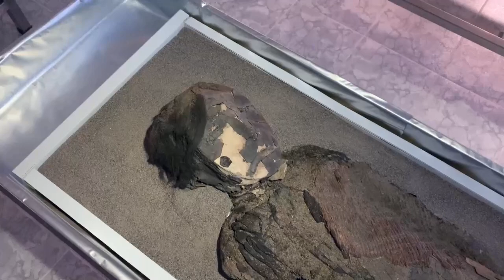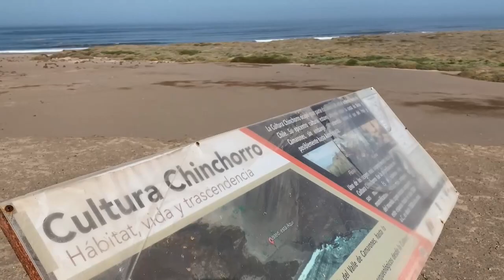Momias chinchorro, las más antiguas del mundo, buscan nuevo hogar en Chile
Colgada de los escarpados acantilados y las rocosas playas que se extienden desde la región de Arica, en el norte de Chile, a sus vecinas de Tana y Moquegua, en Perú, la cultura Chinchorra parece una más de las muchas sociedades precolombinas que habitaron Suramérica hace 10.000 años.

¡Visítenos!